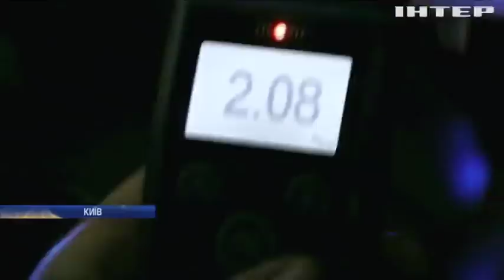Новости 7:00, выпуск за 17 апреля 2018 года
Головні події на цю годину: В Одеській області розпочались антитерористичні навчання. Піски накрили мінометним вогнем. Вибух у Києві: винуватцю загрожує до 15 років за ґратами.